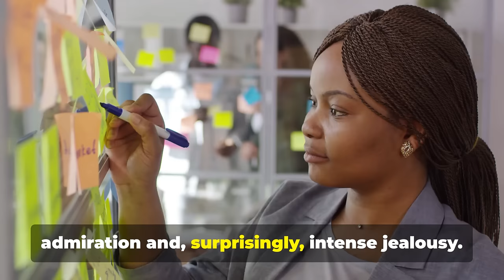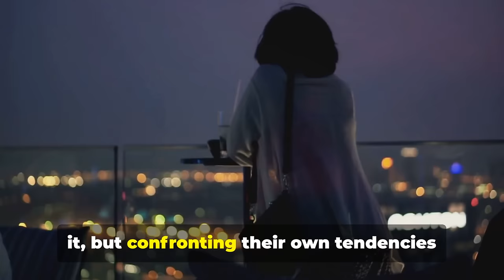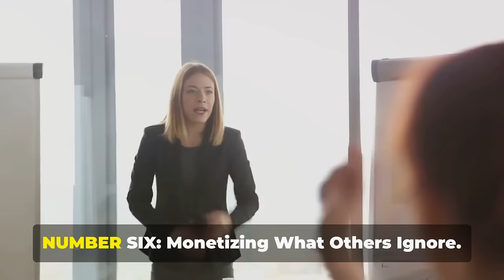10 Reasons Why People Are So Jealous of Sigma Females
10 Reasons Why People Are So Jealous of Sigma Females

Sigma Females naturally attract envy—there’s something about their quiet confidence and unmatched independence that leaves others both intrigued and intimidated. In this video, we uncover the top 10 reasons why Sigma Females often become the target of jealousy. From their unwavering self-reliance to their ability to thrive without validation, Sigma Females possess qualities that many wish they had. Discover what sets them apart and why their unique presence can stir up envy in those around them. Dive into the fascinating world of the Sigma Female and see why her mere existence challenges the status quo.